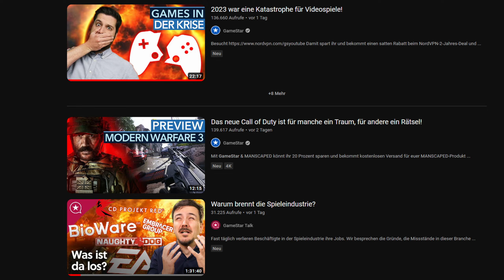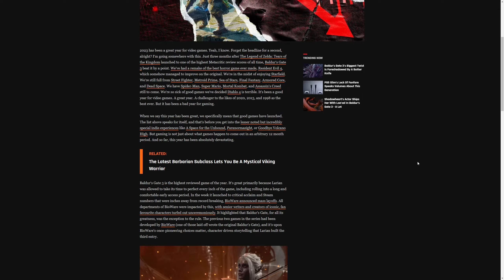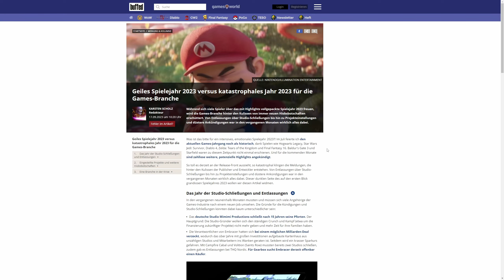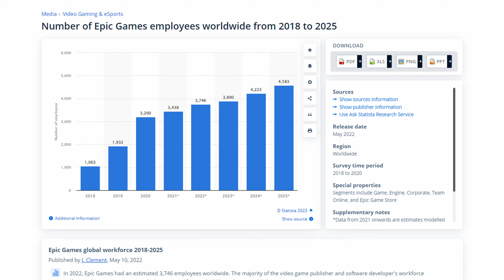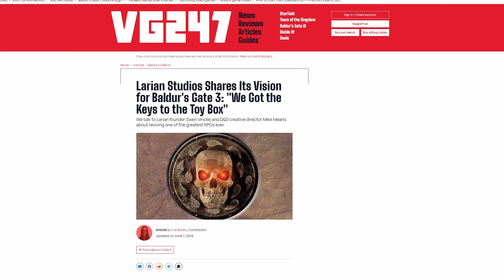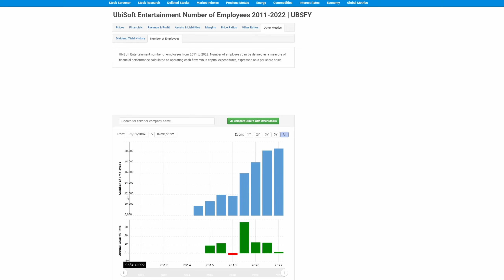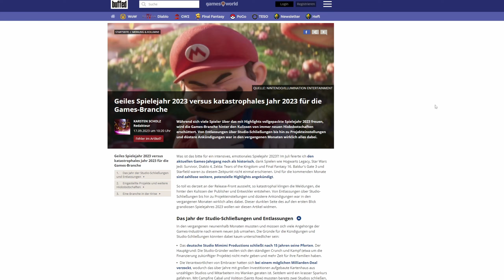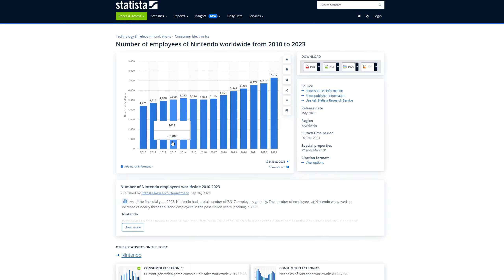NEIN! 2023 war KEINE Katastrophe für Videospiele! (Auch nicht für die Branche)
2023 war ein tolles Jahr für uns Spieler. Und trotz aller Probleme war 2023 auch für die Branche insgesamt keine Katastrophe und die Zahlen deuten auch nicht auf einen Crash hin.